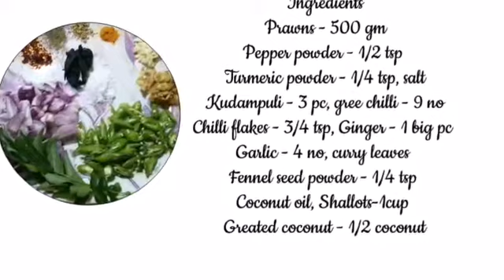നാടൻ ചെമ്മീൻ പീര/Prawns Peera/കുടംപുളിയിട്ട്‌ നാടൻ ചെമ്മീൻ പീര പറ്റിച്ചത്/Chemeen Peera Kerala dish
നാടൻ ചെമ്മീൻ പീര/
Prawns Peera/
കുടംപുളിയിട്ട്‌ നാടൻ ചെമ്മീൻ പീര പറ്റിച്ചത്/
Chemeen Peera Kerala dish

Ingredients
Prawns - 500gm
Fenel seed powder - 1/4tsp
Kudampuli - 3pc
Green Chilli - 9no
Ginger - 1big pc
Garlic - 4no
Chilli flakes - 3/4tsp
Grated coconut - 1/2 of 1 coconut
Shallots - 1cup
Curry leaves
Coconut Oil
Salt